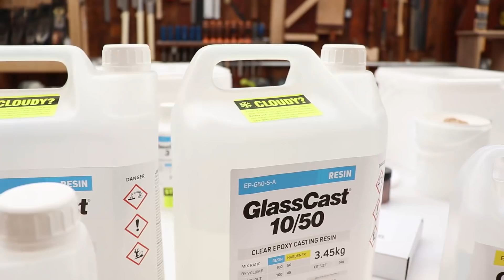Oak and Metallic Copper Resin Table. Part 2 How to Pour Resin and Achieve This Amazing Resin Effect.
Whats Happening Everyone! In this video I build a mold and pour the resin for this coffee table. It's a beautiful metallic copper resin with a resin pool in the center of the table, creating a beautiful effect.
Materials List:
10kgs of glasscast 50
2 1mx1m sheets of polypropylene
1 solid polished copper pigment
1 metallic copper powder
plenty of mixing sticks
plenty of gloves
1 tube painters caulk
1 pack of glue sticks
8 2litre mixing cups
1 roll of mold release tape
1 10kg scales (you can mix by volume)

Man In Shed Tool Store

UK Link!
Collins Complete Woodworking Manual
Complete Guide To Joint Making
USA Link!

UK Links
Veritas dovetail markers
Veritas marking gauge
Veritas honing guide
Gyokucho saws
Bosch Gcm 12sde

USA Links
Veritas marking gauge
Gyokucho Ryoba saw
Bosch Gcm 12sd
Milwaukee Drill and impact driver